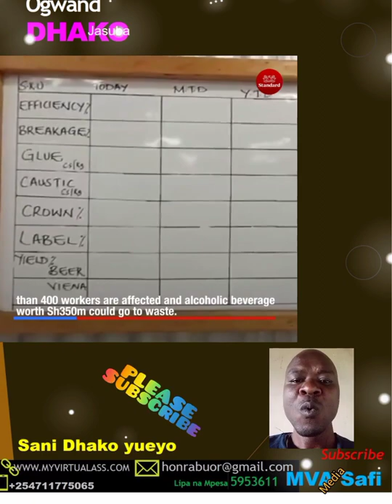KRA shuts down Keroche Again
Last time Ruto said ni siasa, but today,  Kra closes Keroche sababu ya deni.

Is Karanja using all the money in her campaigns?